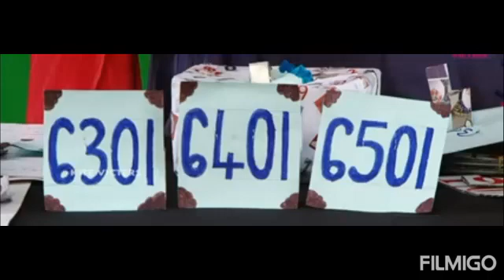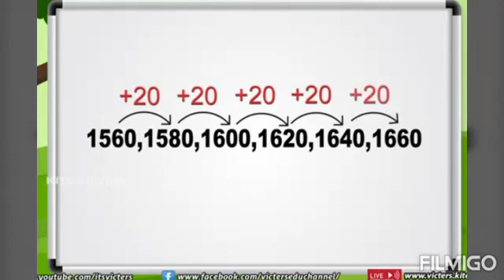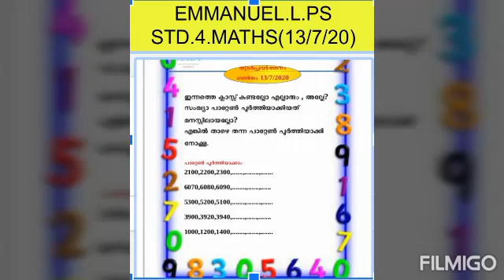MATHS CLASS ....CLASS4..പാറ്റേണുകൾ പഠിച്ചു നോക്കാം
കൂടുതൽ ചെയ്തു നോക്കിയാൽ കൂടുതൽ എളുപ്പം 😊😊👍👍👍☝️☝️☝️